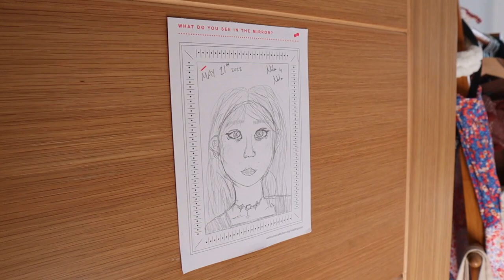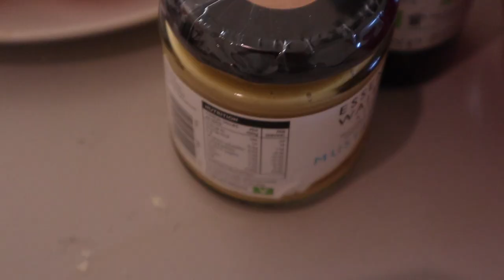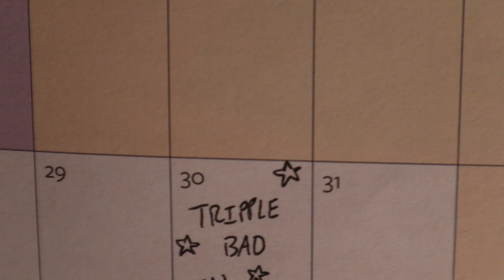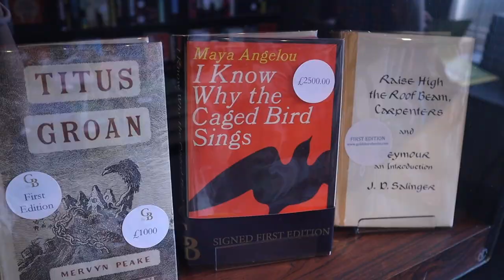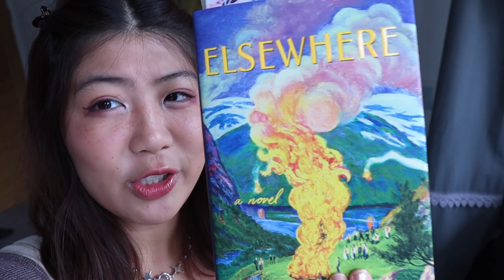london summer vlog ft. lots of friends 🌊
I think this might be one of my favorite vlogs yet. It's actually only filmed over the course of three days, but I didn't want to video to be crazy long by making it into a weekly vlog. The main events in this video are: hosting group dinner, day trip in brighton, and a picnic and walk around hampstead heath. I always love editing videos that have my friend in them (mainly because it's much funnier and less boring then editing myself sitting and talking) and its days like these that just make me feel very happy and content with life. Also reminds me of the poem 'The Orange' by Wendy Cope. I'm just going to include it in this caption because why not.

The Orange by Wendy Cope

At lunchtime I bought a huge orange
The size of it made us all laugh.
I peeled it and shared it with Robert and Dave—
They got quarters and I had a half.

And that orange it made me so happy,
As ordinary things often do
Just lately. The shopping. A walk in the park
This is peace and contentment. It’s new.The rest of the day was quite easy.
I did all my jobs on my list
And enjoyed them and had some time over.
I love you. I’m glad I exist.

instagram: @nolamak (for life updates and me attempting to be aesthetic)
tiktok: @nolamak (for 144p content)